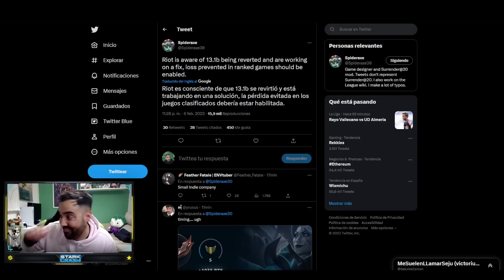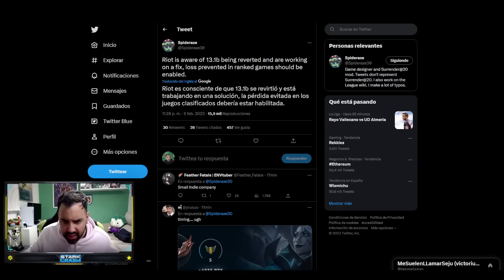URGENTE - ¡Riot ha ROTO TODO LEAGUE OF LEGENDS! Esto es una CATÁSTROFE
*URGENTE*Riot ha roto todos los servidores de league of legends y ha eliminado por accidente el parche 13.1B de league of legends lo que implica que ha eliminado todos los cambios a los ADCs,items ETC!!

🚀Mis Videos recomendados:
⏱️ Marcadores de tiempo⏱️
0:00 ► inicio